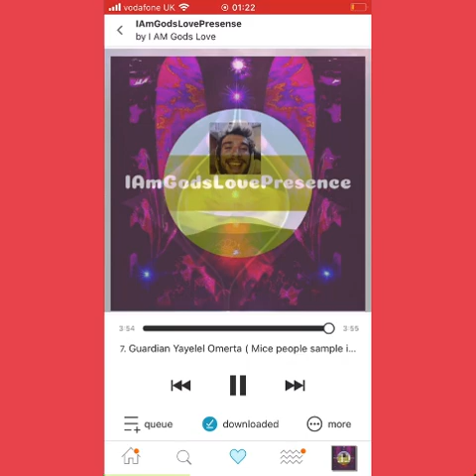Chai - GYO (i remix) [Feat. Mice People] {2018}